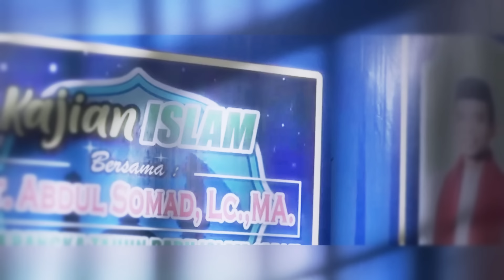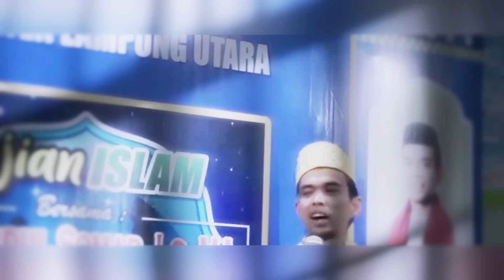44 Menit Full Tanya Jawab Ustadz Abdul Somad Lucu, Santai dan Penuh Ilmu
44 Menit Full Tanya Jawab Ustadz Abdul Somad Lucu, Santai dan Penuh Ilmu.

Barakallahu Fiikum.
Jazaakumullahukhairan.